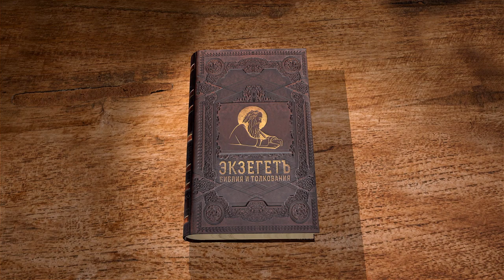Книга пророка Аввакума. Глава 1 "Закон потерял силу, и суда правильного нет" Игум. Арсений (Соколов)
Команда Экзегет.

В сегодняшнем видео вместе с игуменом Арсением (Соколовым) начинаем цикл бесед на книгу пророка Аввакума. Читаем главу 1 .

🔸   Пророческое видение Аввакума
🔸   Обличение и упрек пророка
🔸   "Закон потерял силу, и суда правильного нет"
🔸   Почему в мире торжествует несправедливость?
🔸   Господь праведен
🔸   Суд Божий руками нечестивых
🔸   Власть Господа Бога